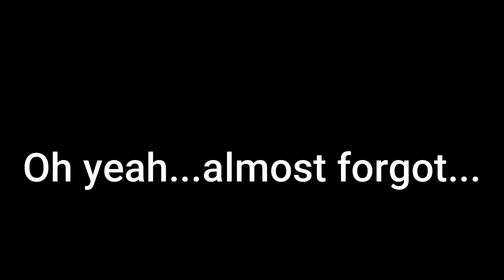Upgraded PvP AK-M Build| 60% CHC, 299% CHD| Stronger than before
I have been tweaking and testing this new build out and so far with everything proc'd, I am able to get 60% CHC, 299% CHD (Yes 299, if the math is right and it is) If there is a CHD cap then let me know but as of right now that is what it reaches with everything proc'd. All of course with no shield as usual.